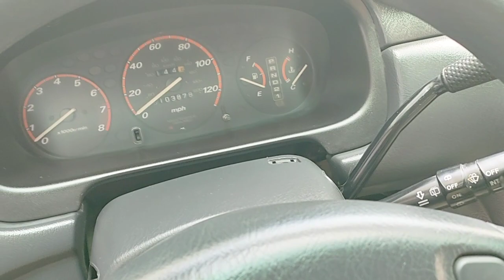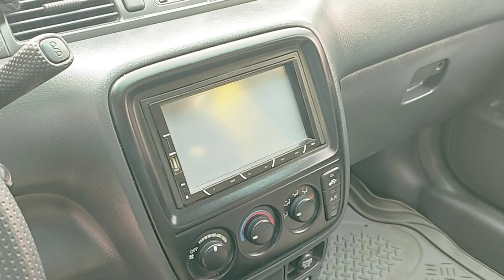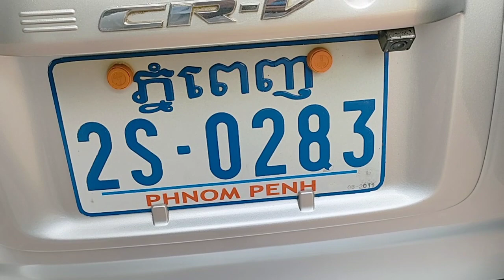ឡាបចូលស្តុកថ្មី CRV ឆ្នាំ2000ឡានថ្មីណាស់លក់6500$ចចា 070797259/017973395/0975044486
ឡានលក់បង់រំលស់បាន CRV ឆ្នាំ2000ឯកសារគ្រប់
លក់6500$ចចា
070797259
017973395